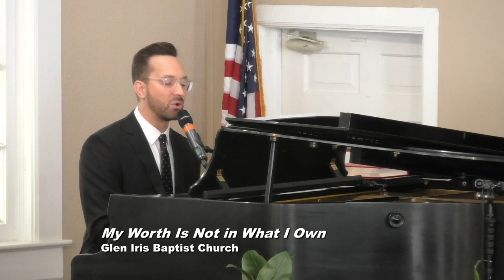My Worth Is Not in What I Own